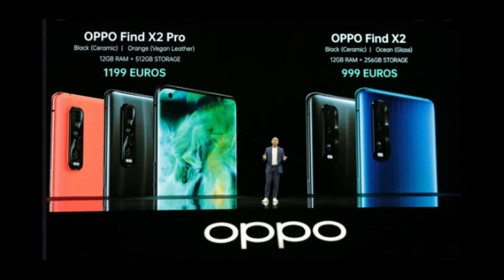upcoming smartphones | upcoming smartphones in april 2020 | upcoming smartphone games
upcoming smartphones,
upcoming smartphones 2020,
upcoming smartphones in april 2020,
upcoming smartphones in india,
upcoming smartphones 2020 in india,
upcoming smartphone april 2020,
upcoming smartphone budget,
best upcoming smartphone,
upcoming smartphone features,
upcoming smartphone games,
upcoming smartphones in 2020,
upcoming smartphone mi,
upcoming smartphone of nokia,
redmi upcoming smartphones 2020,
upcoming smartphone sale,
upcoming snapdragon 865 smartphone

1  BEST EARPHONE UNDER 500 RS IN INDIA  (2019)

1 JBL EARPHONE

2 MI BASIC EARPHONE

3 BOAT EARPHONE

4 LEAF METAL EARPHONE

5 REALME BUDS EARPHONE